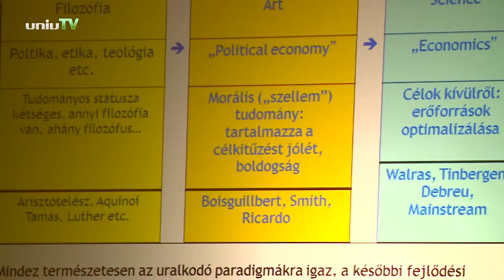Fogyasztás és közösségek interdiszciplináris szimpózium a KTK-n